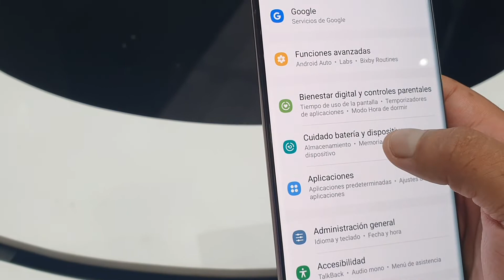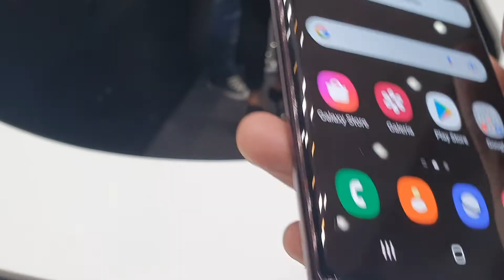Revisando el nuevo Samsung Galaxy S22 Ultra que ya llego a Bolivia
Y ya llego el Samsung Galaxy S22 Ultra a Bolivia aca lo revisamos.